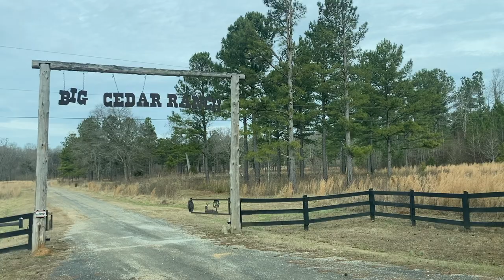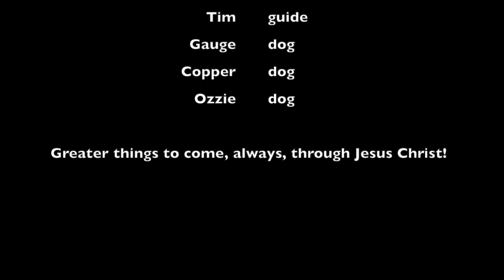Season 4, Episode 9 - "Birds and Beauties"